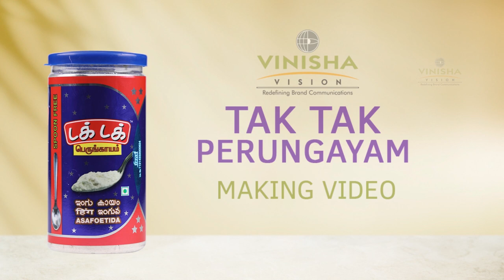Tak Tak Perugayam Ad Making Video | Vinisha Vision